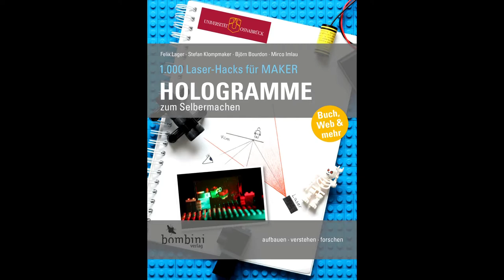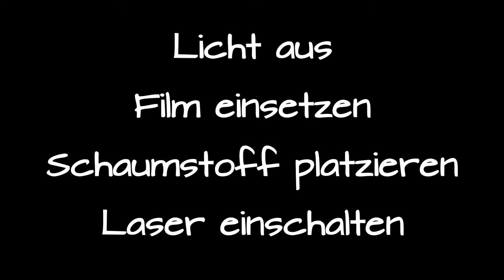Gitter aufzeichnen - "1000 Laser-Hacks für MAKER: Hologramme zum Selbermachen"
Das Buch "1000 Laser-Hacks für MAKER: Hologramme zum Selbermachen" kannst du hier bestellen: